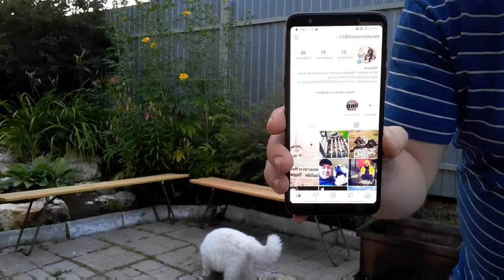КАРАСЬ ГОРЯЧЕГО КОПЧЕНИЯ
Коптим карася на яблоневой стружке. Карася посалил,поперчил и заложил в коптильню.